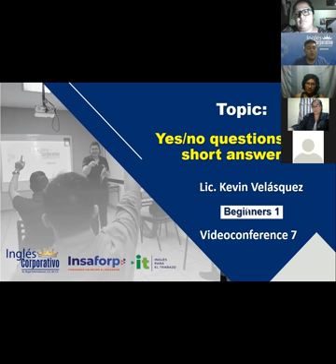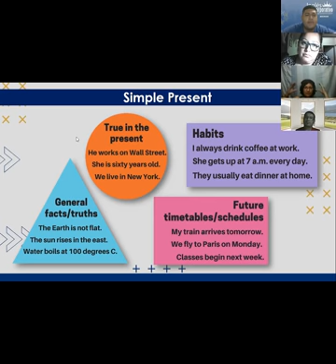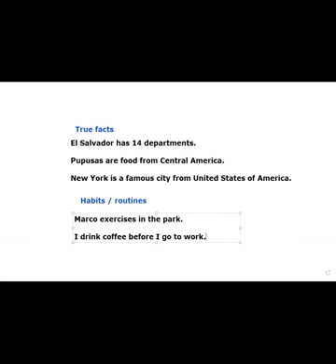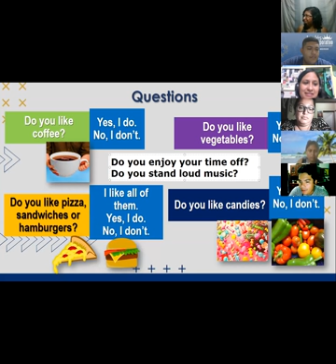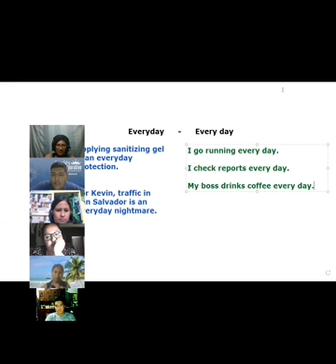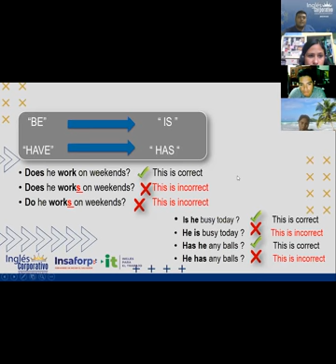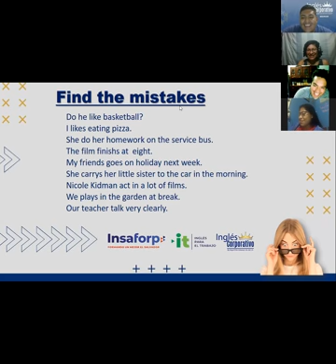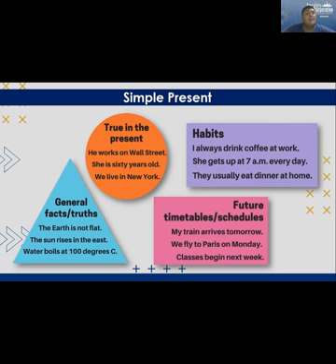Ingles Corporativo-Videoconferencia #7 YES/NO QUESTIONS AND SHORT ANSWERS